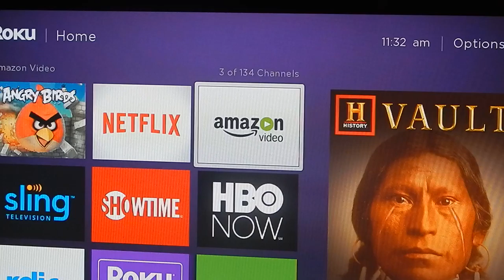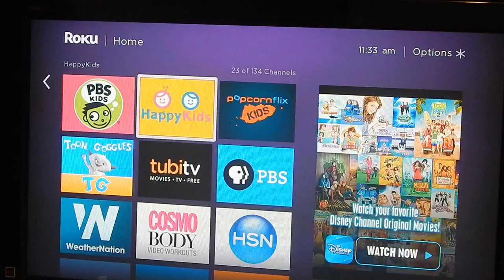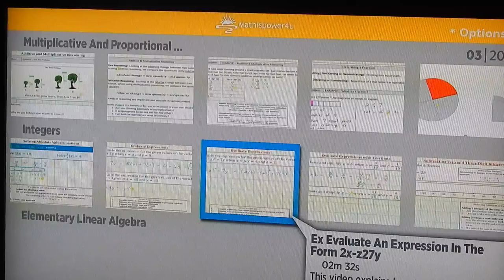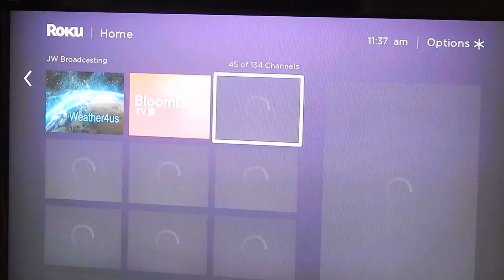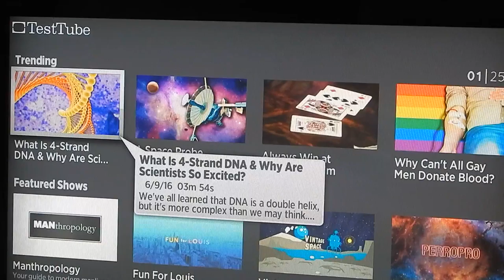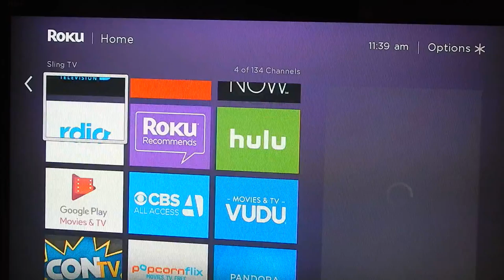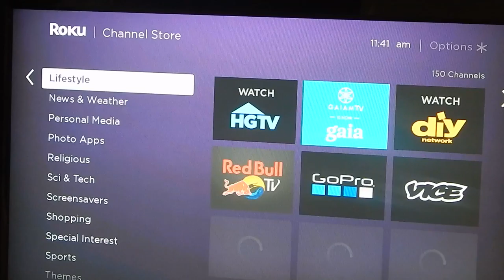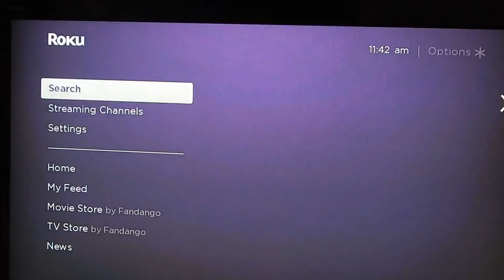Using Roku player in Homeschool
This video is to explain and tell you about free and almost free apps on the roku that player that can support the educational process.